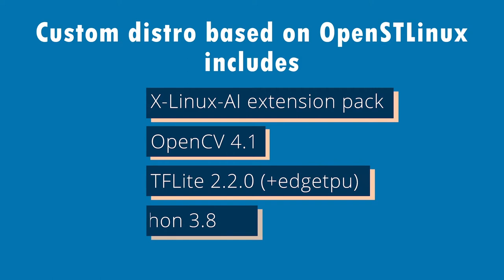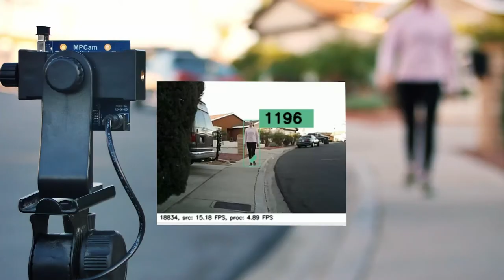CES 2021 Complement Event: Siana MPCA Low-cost edge-CV camera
Discover the MP-CAM,  a low cost Edge-CV camera allowing rapid implementation & testing of computer vision applications using the STM32MP157 MPU